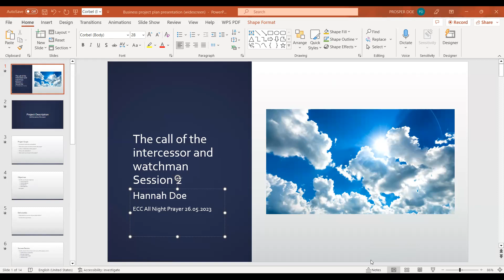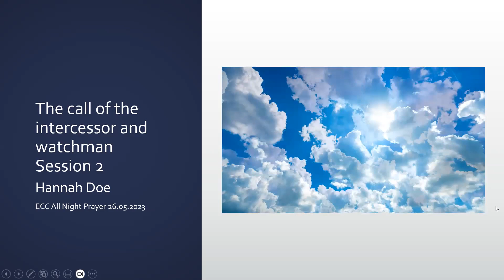The call of the intercessor and watchman Session 2 Hannah Doe